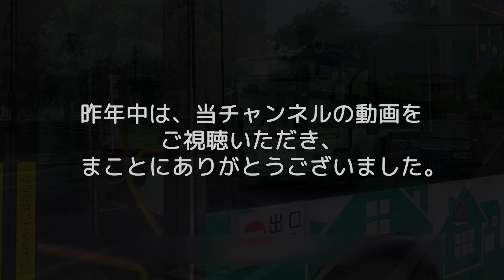【賀正】新年のご挨拶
2023年最初の更新は1月9日(月)を予定しております。

動画作成：静江有星